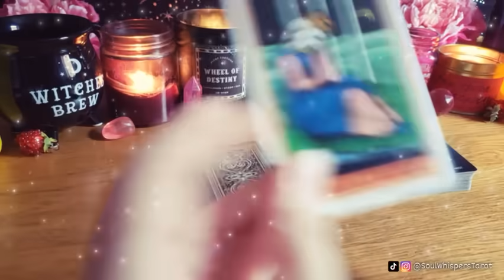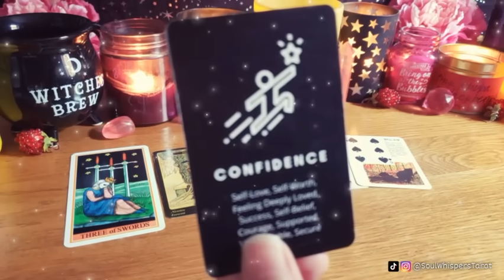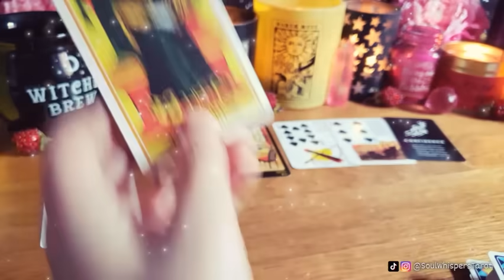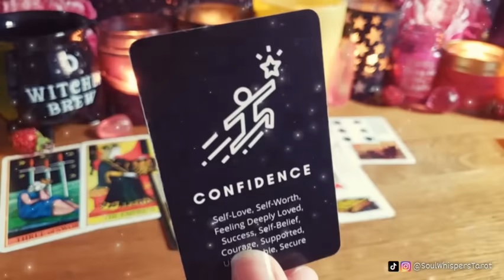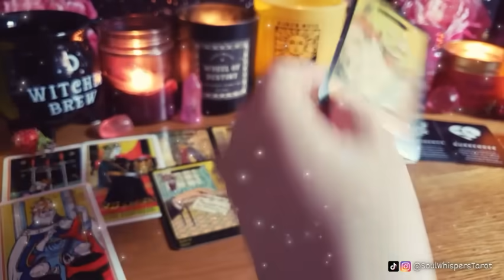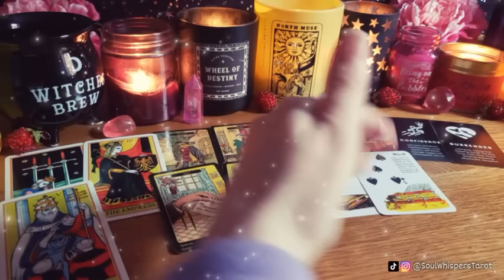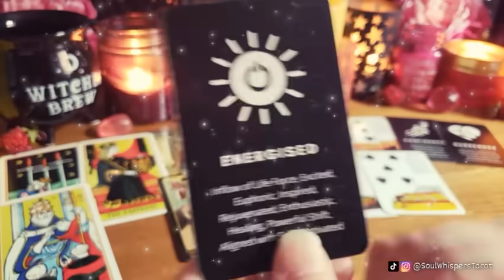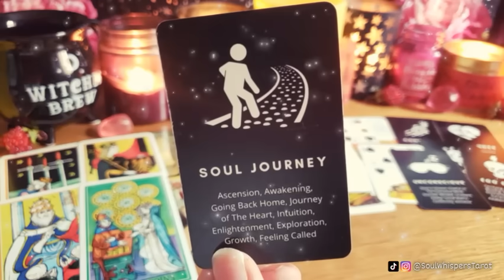OMG‼️🤯They are RACING IN TO PROTECT YOU and TELL YOU *THIS* URGENT MESSAGE💌☎️❤️